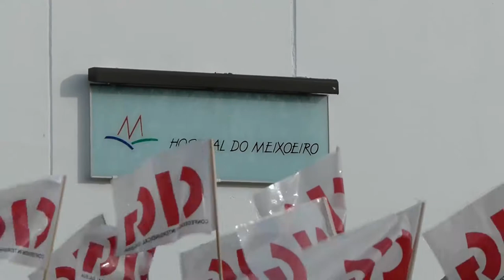25 días en folga na cafetería do Hospital Meixoeiro en Vigo - concentración (22/11/12)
Centos de traballadores/as e usuarios do hospital Meixoeiro de Vigo participaron hoxe na concentración solidaria cos empregados/as de Oh Vigo, empresa concesionaria da cafetería do centro médico, para reclamar a implicación do Sergas tras case 30 días de folga para esixir un novo convenio e denunciar que a dirección lles adebeda case cinco salarios. Os afectados/as concentráronse por espazo dunha hora ás portas do Meixoeiro e cortaron o tráfico uns minutos en sinal de protesta.